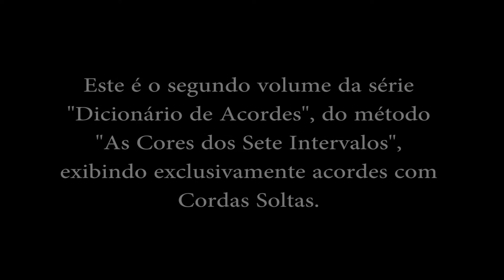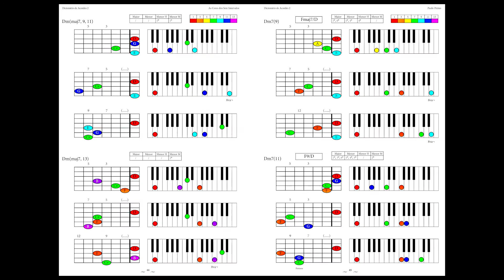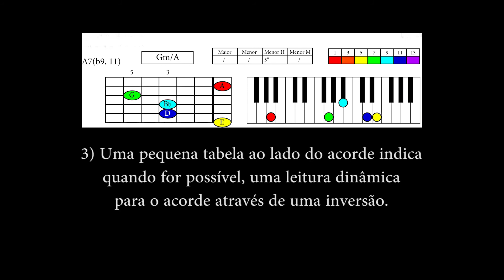Dicionário de Acordes 2 - CORDAS SOLTAS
As Cores dos Sete Intervalos é um método fascinante e inovador sobre harmonia moderna, onde os intervalos que formam os acordes são associados às cores, criando uma eficiente "Via Expressa" de acesso para a percepção harmônica, acelerando e encurtando o tempo de aprendizado.

Este é o segundo volume da série "Dicionário de Acordes", do método As Cores dos Sete Intervalos, sendo desenvolvido exclusivamente para o uso das cordas soltas. São 52 tipos de acordes em 1782 posições nas 12 tonalidades.

LINKS DA HOTMART PARA AQUISIÇÃO DOS E-BOOKS:

Português
E-book - As Cores dos Sete Intervalos - Harmonia

Inglês
E-book - The Colors of the Seven Intervals - Harmony